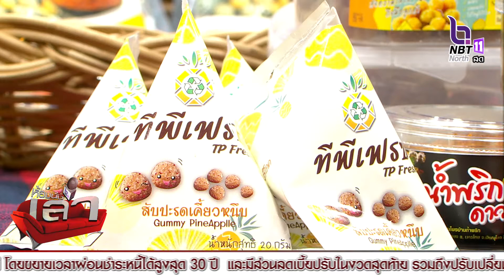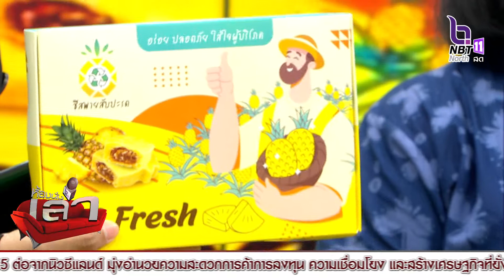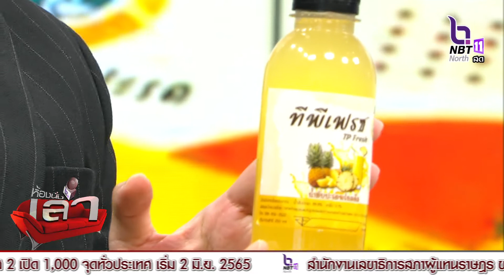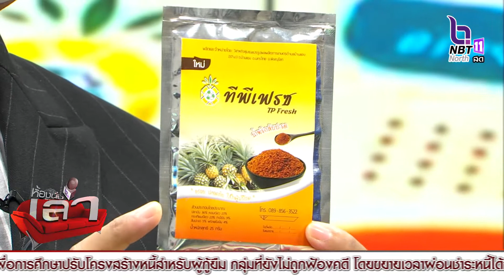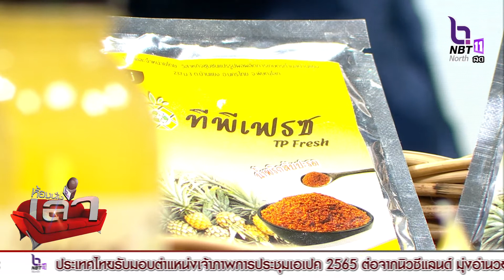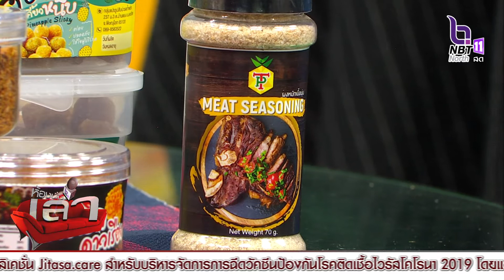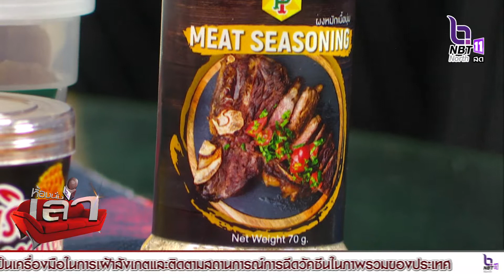พายสับปะรดและ ชาดาวเรือง เพื่อสุขภาพ ตำบลบ้านแยง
สัมภาษส์
นางกฤษณา สุขอนันต์
ควบคุมการผลิต
กลุมวิสาหกิจแปรรูปผลผลิตทางการเกษตร บ้านแยง